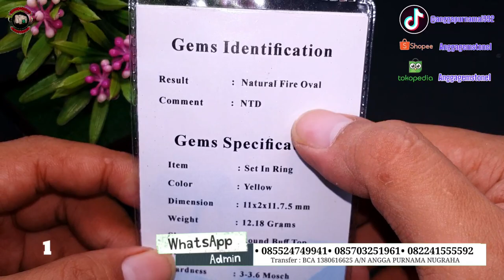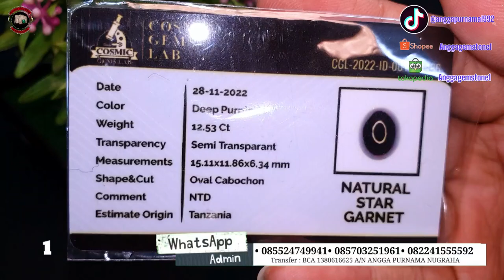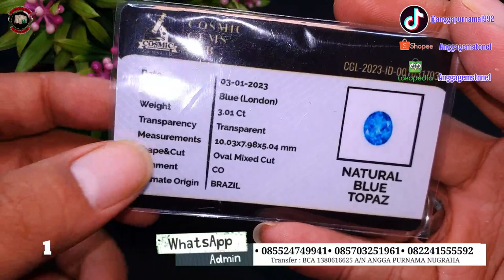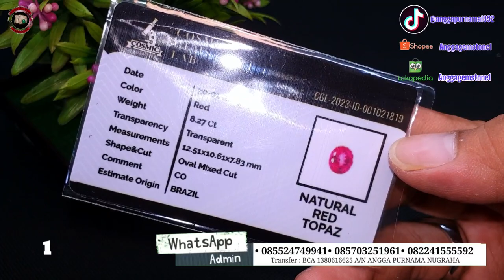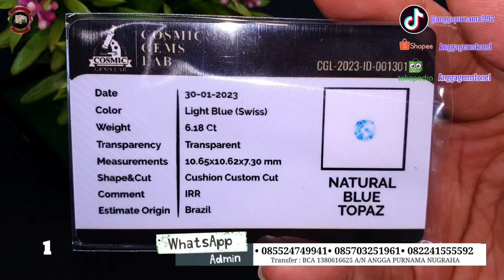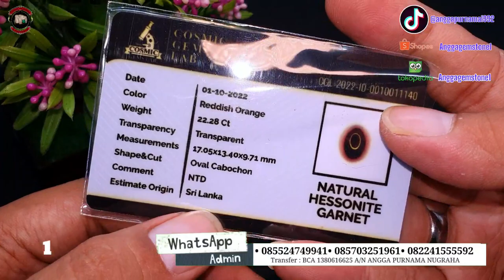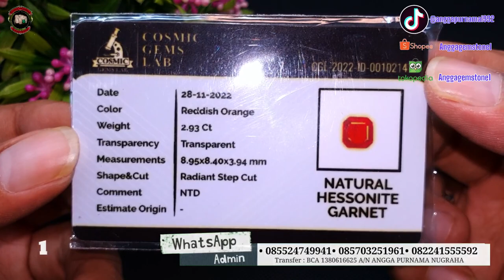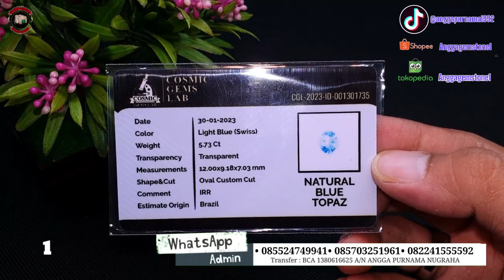BIKIN PENASARAN❗batu permata yang super berkilau dan harga murah di jual DISINI 😱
Jika Dulur-Dulur berminat Silahkan Hubungi Kami di

mudah-mudahan perbatuan akik Nusantara bisa berjaya kembali.